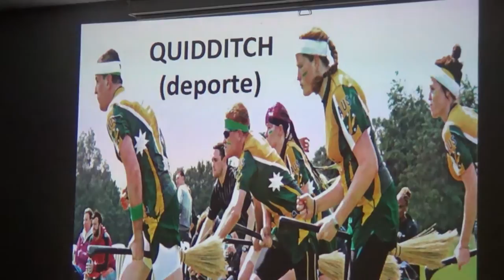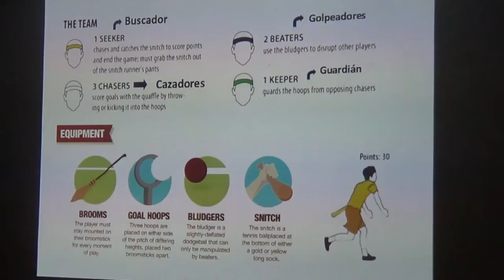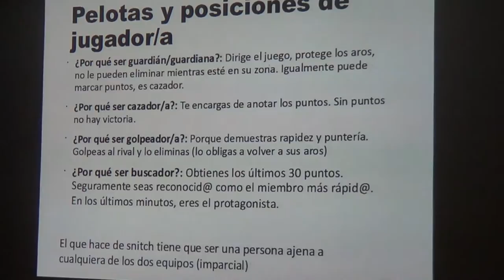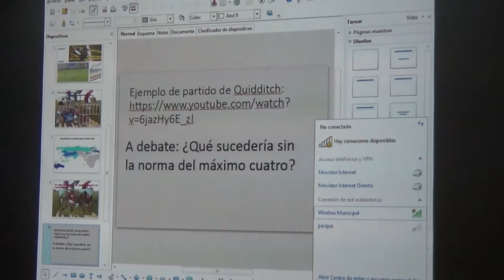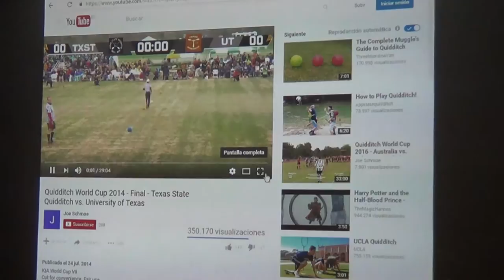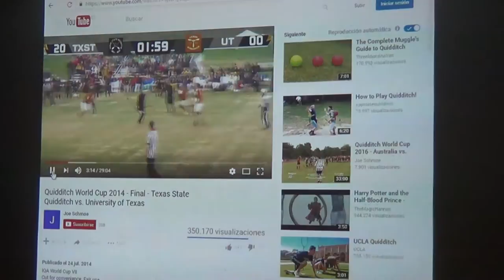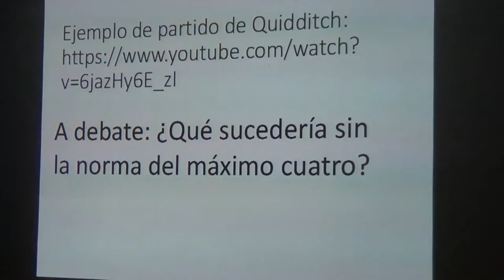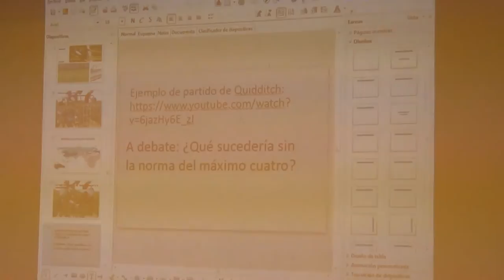Igualdad de Género en el deporte. Quidditch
Charla debate sobre la igualdad de género en el deporte. Explicando la experiencia personal de los jugadores de Quidditch del equipo Dementores de La Coruña